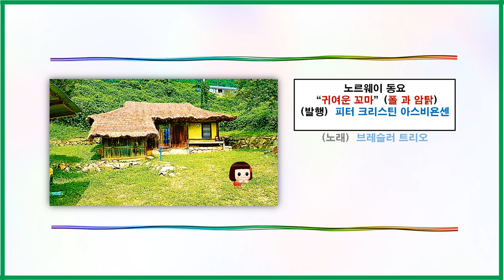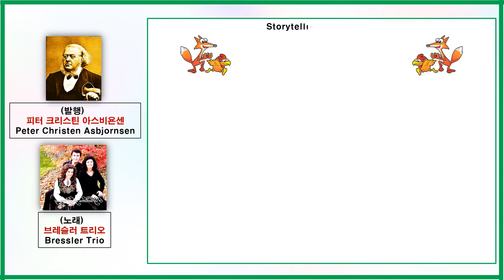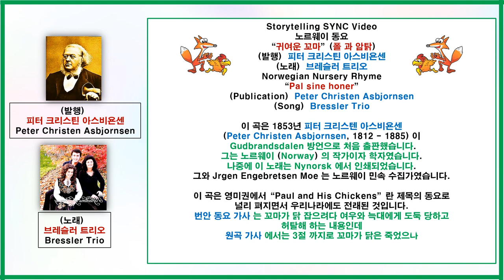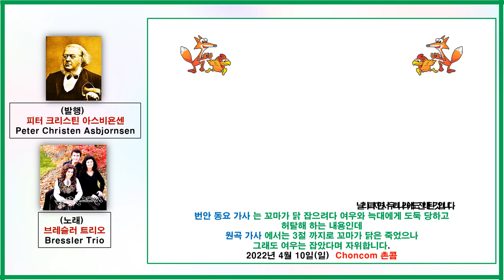{ 노르웨이 동요 - “귀여운 꼬마” (폴 과 암탉) (아스비욘센) // Norwegian Nursery Rhyme - “Pal sine honer” (Asbjornsen) }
원곡 (Original) 과 번안곡 (Adaptation), 2가지 노래 (Two Versions) 와 함께